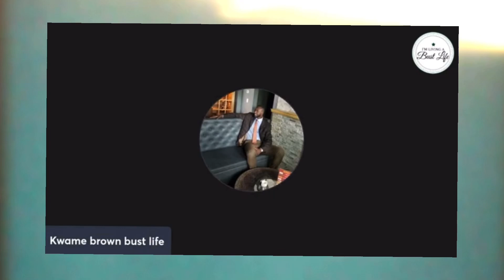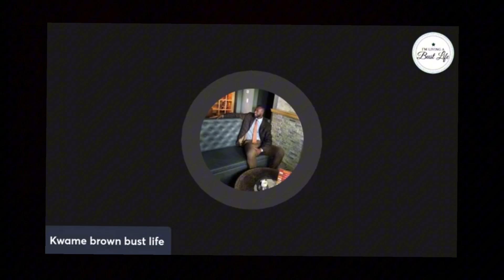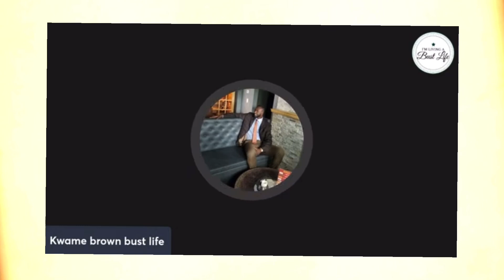Kwame Brown REACTS To TMZ Sports Interview!